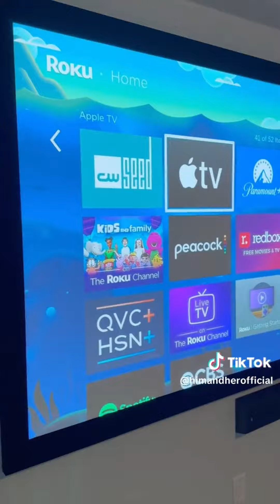NEW , Funny Ricky and Lesly TikTok 2023 - Best Him and Her official TikTok Video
This is a compilation of best  Tiktok videos of Ricky and Lesly  .
HimandHerofficial ,  American YouTuber who runs a popular prank channel alongside his fiance Lesly Soto. The couple is known for playing elaborate pranks on one another, as seen in videos like "Dead Boyfriend Prank" and "Cheating on Girlfriend Prank." His YouTube channel was created in April 2016. He and his girlfriend have a separate vlog channel called Ricky&Lesly.
He  makes very Funny tiktoks videos and tiktok dances.

Hope you enjoy Ricky and Lesly  tiktok compilation ..